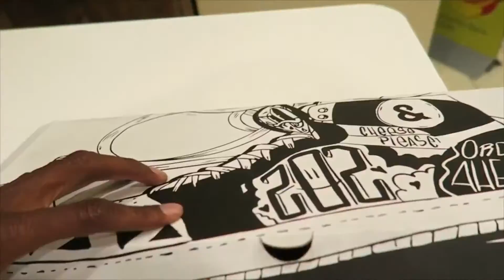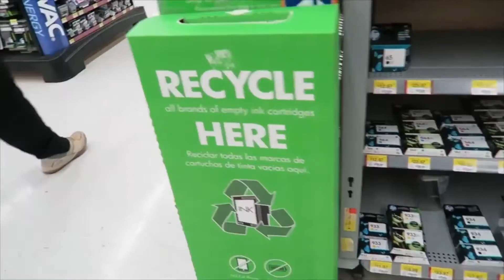VLOG 94. He solved the rubik's cube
New Vlogs drop every Monday // Wednesday & Fridays